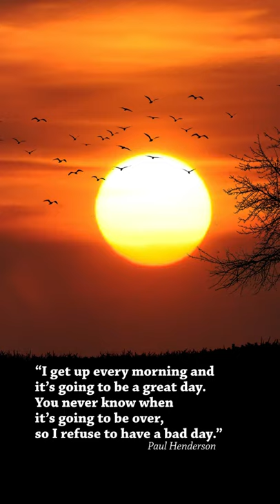Refuse the bad day 🌞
“I get up every morning and it’s going to be a great day. You never know when it’s going to be over, so I refuse to have a bad day.” – Paul Henderson